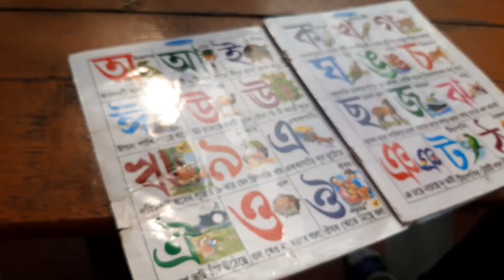CP আক্রান্ত মেয়েকে আকুপ্রেসার করাই/হাতে হাতেই ফল পেলাম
♥ daily life blog.
life of chumki
pakhir dustumi